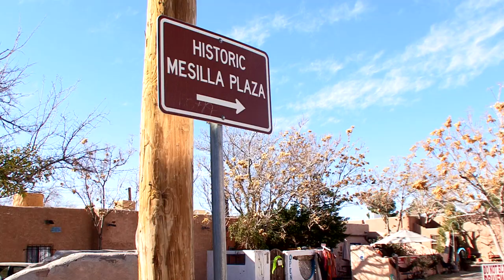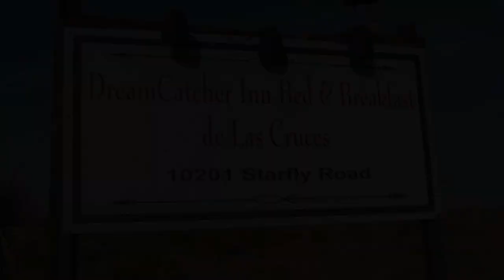Dreamcatcher Inn Bed & Breakfast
Enjoy a tranquil vacation in the New Mexico high desert. Located at the base of the picturesque Organ Mountains, DreamCatcher Inn is located only minutes from the hustle and bustle of the city. Situate on 10 acres, Dream Catcher Inn is perfect for those who enjoy the peace and tranquility of the beautiful high desert. For those who enjoy hiking, there are trails nearby. Saturday Market in Las Cruces voted best in America. Fiestas and Festivals all year long. Historic old town Mesilla, For sale information about the property, rooms and amenities, SW decor,area, mountains, festivals, weather, 11 golf courses, Innkeepers quarters description, acreage, near University

10201 Starfly Road
Las Cruces, New Mexico 88011